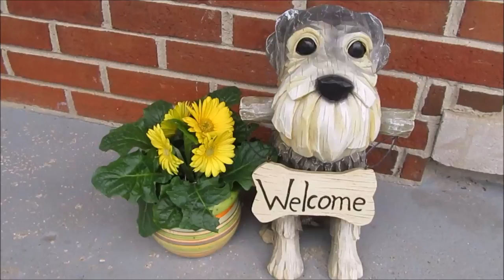Schnauzer Sunday Short | The Playing Never Stops | Dog Mom Life